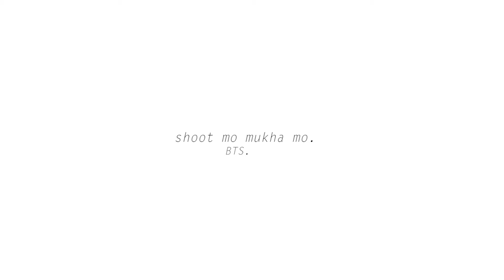shoot mo mukha mo.